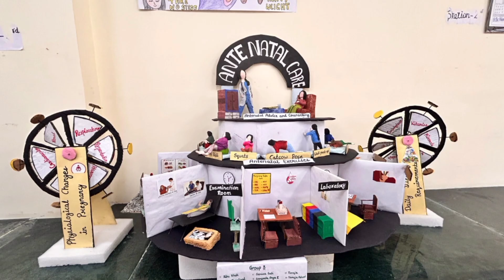I found ‼️ the easiest way to make sculptures using wheat 🌾 flour 🧸🪆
Simple way to make idols.
Items required -
 *flour 🌾
*water 🌊
*bowl 🥣
*colours🎨+ 🖌️